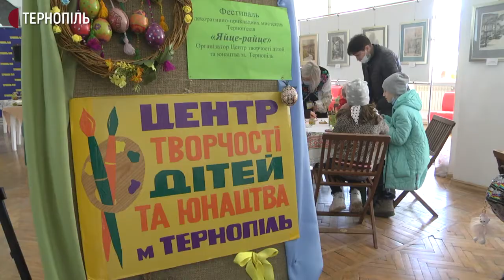У Тернополі відбувся фестиваль "Яйце-райце"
Фестиваль писанкарства "Яйце-райце" відбувся в Українському домі "Перемога" в Тернополі. Під час нього працівники центру творчості дітей та юнацтва проводили майстер-класи з писанкарства. Також на фестивалі діяла виставка великодньої атрибутики, це є роботи учнів та викладачів центру творчості.